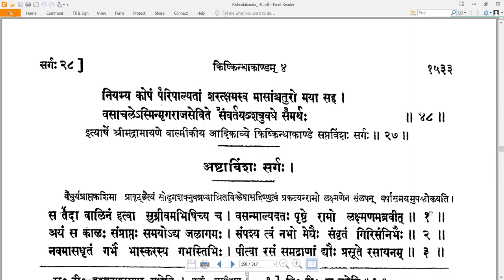27 Valmiki RamayaNam - वाल्मीकि रामायणम् - KishkindhAkAndam किष्किन्धाकाण्डम् Sarga 27 सर्गः २७